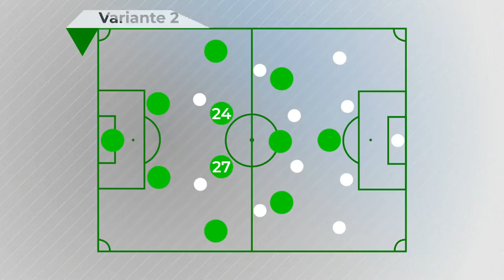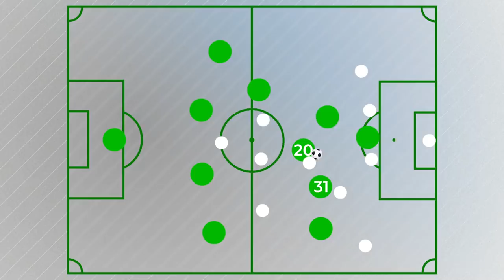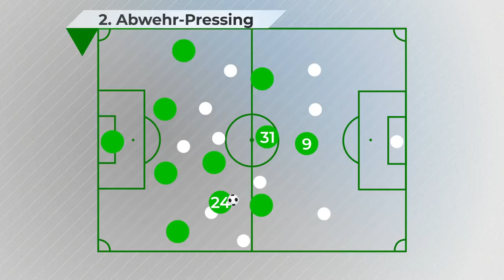VfL Wolfsburg: Diese Defensive knackt (fast) keiner!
Der VfL Wolfsburg ist ne große Überraschung. Seit 7 Bundesliga-Spielen haben die Wölfe kein Tor kassiert. Aber: Woran liegt das? Grund genug für ne Taktik-Analyse. Wir sprechen über den VfL Wolfsburg und einige der wichtigsten Spieler. Maximilian Arnold ist vor allem im Spielaufbau sehr wichtig, hier nutzt der VfL einen kleinen Trick. Xaver Schlager widerum ist der "most pressed player" des VfL Wolfsburg in der Bundesliga. Was das bedeutet, klären wir. Außerdem blicken wir auf Ridle Baku, der eine unglaubliche Entwicklung in der Bundesliga hingelegt hat. Die Defensive spielt natürlich eine große Rolle: Verschiedene Pressing-Phasen des VfL Wolfsburg werden hier kurz gezeigt. Das macht den VfL so besonders!
YEAH! Wir gehören auch zu funk. Schaut da mal rein